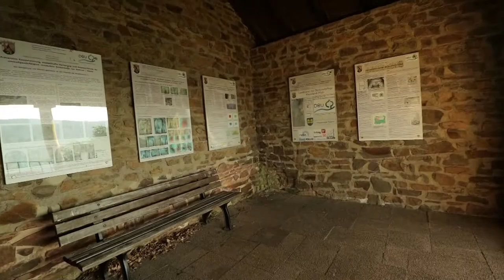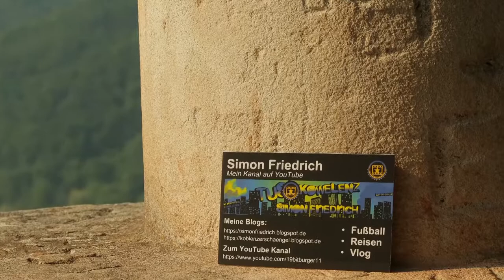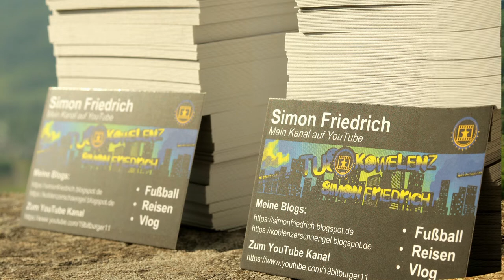Was neues für den YouTube Kanal // Simon Friedrich Vlog